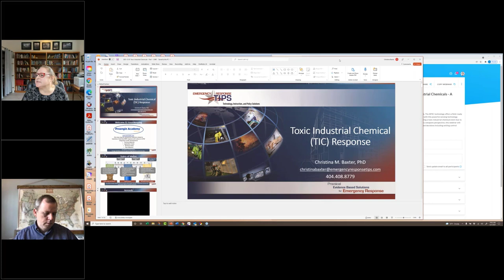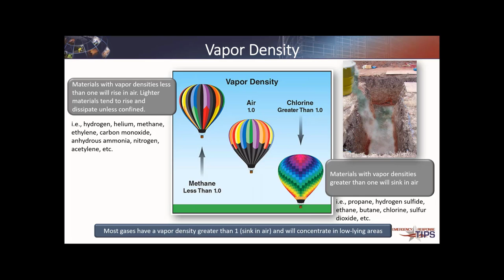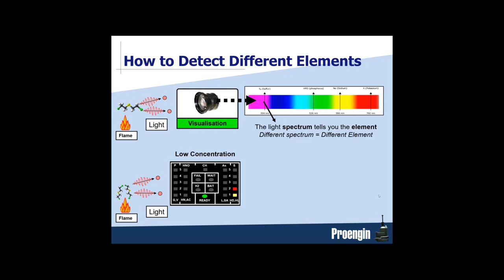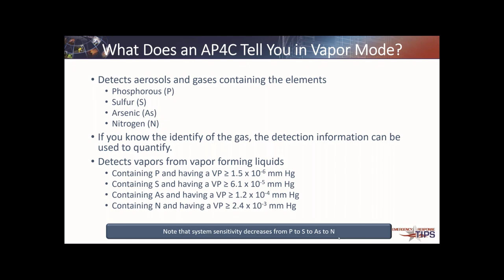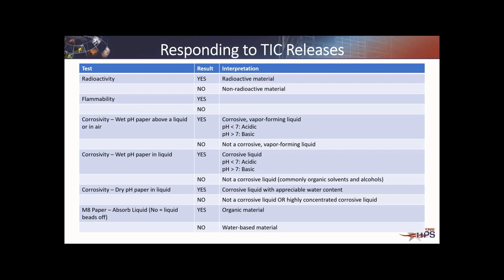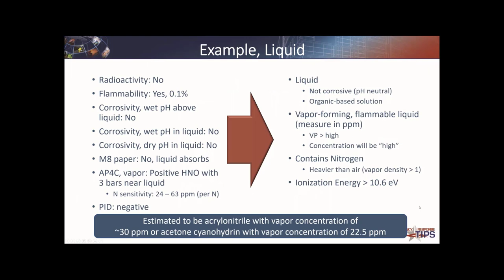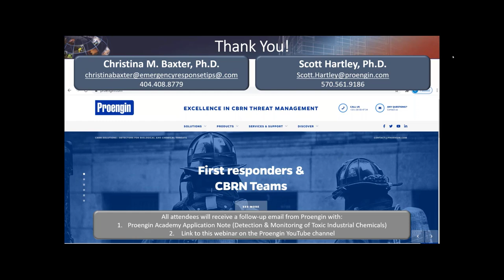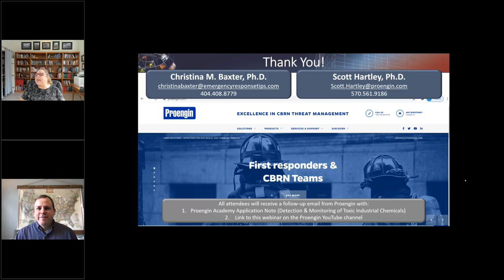Webinar 3 - Response to Toxic Industrial Chemicals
This time our webinar is focused on detection and monitoring of toxic industrial chemicals. Discover more about the AP4C technology, wich is offering a field-ready « truncated » spectrometry real-time monitoring solution with ultra-low sensitivity. ( PBA CWA).